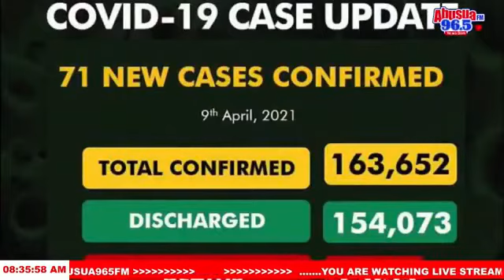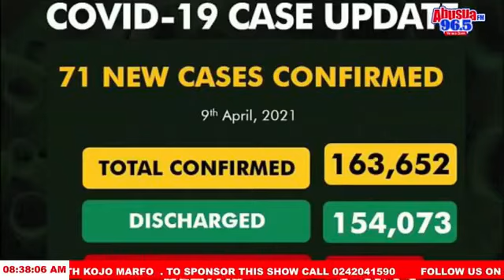Why car accident is killing Ghanaians than coronavirus but nothing is being done?- Dr Samuel Afriyie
Snr Lecturer at the Kumasi Technical University, Dr Samuel Afriyie questions car accident is killing Ghanaians than coronavirus but nothing is being done to change the tide.